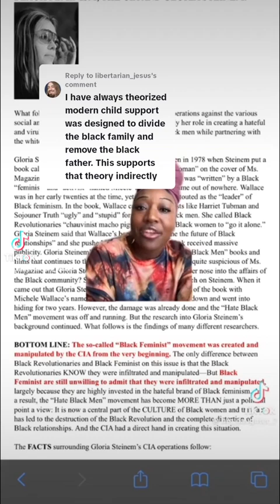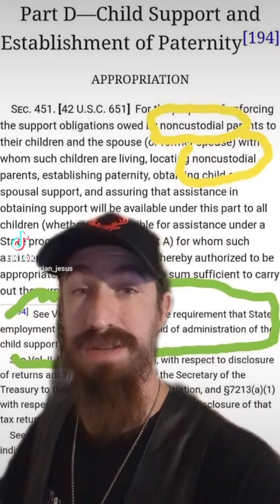Is child support racist?